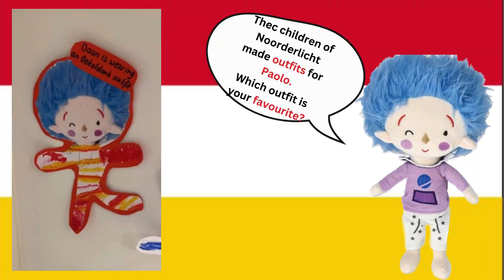eTwinning Twins celebrate carnival